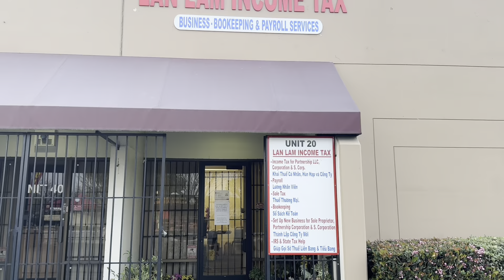1 chút nổi niềm riêng của Helen xin được. bày tòa .. & đôi lời chìa sẻ cùng anh Mía Phần 01 💕💕💕